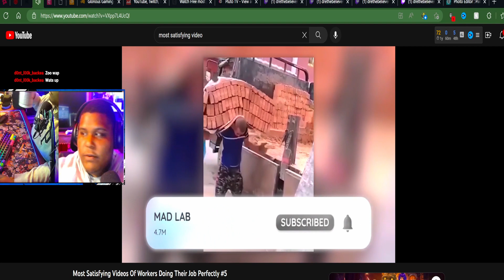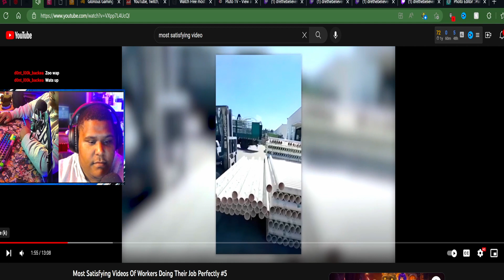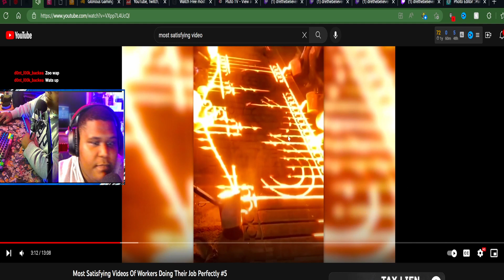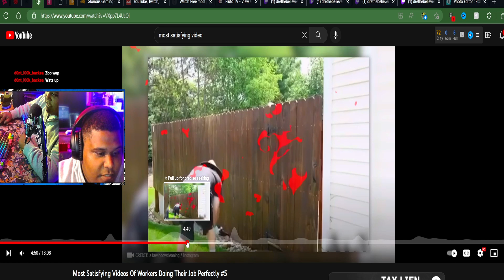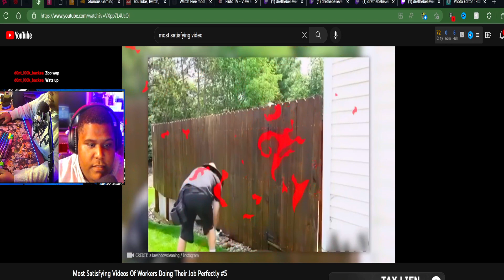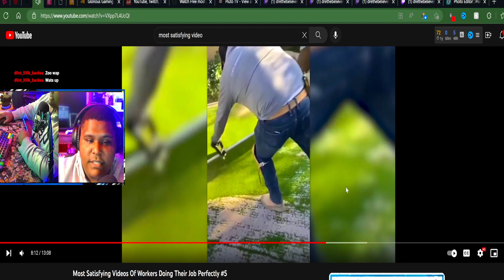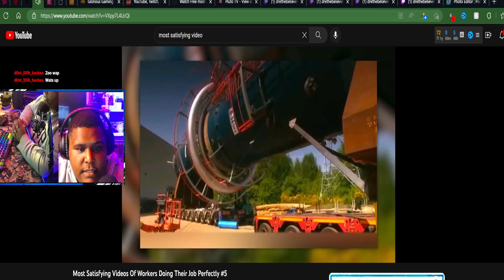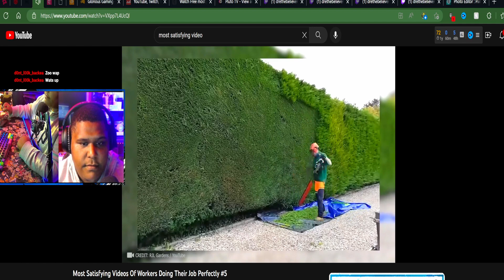I WATCH THE MOST SATISFYING VIDEO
This is the most satisfying video I've ever seen it was dope tell me what you guys think in the comments

THANK YOU SO MUCH FOR STOPING BY LOVE YOU GUYS ❤️